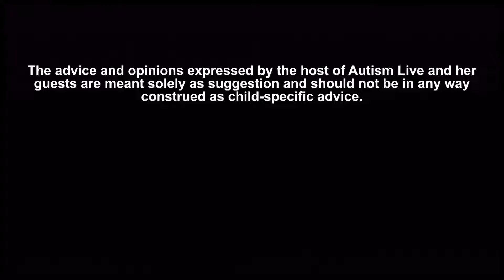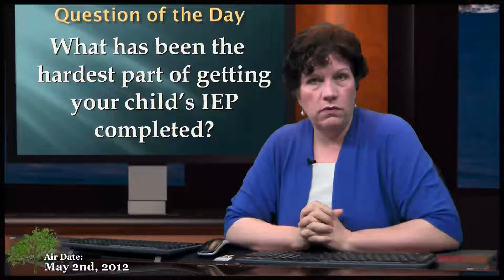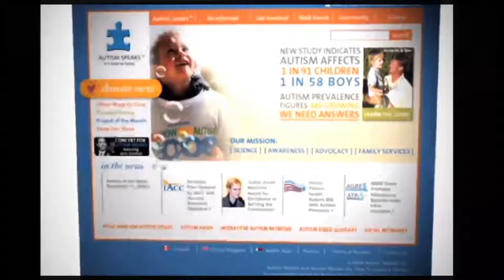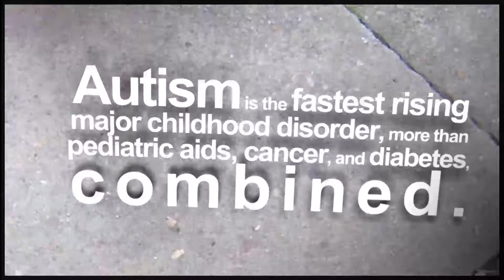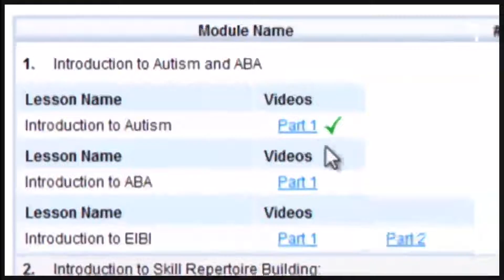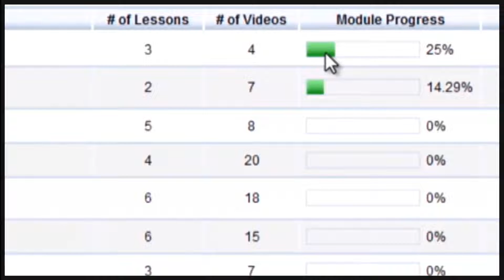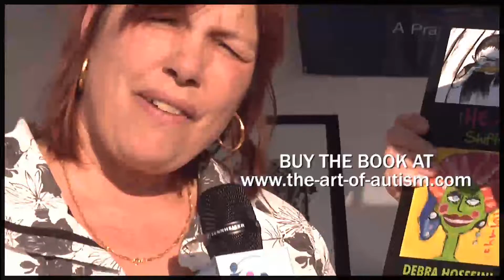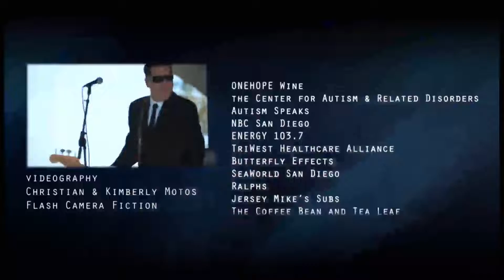Ep. 126 - May 3rd, 2012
This episode is chock full of information with guest Evelyn Gould, MSc, BCBA, discussing reinforcement and our regular Wednesday segment Let's Talk Autism w/ Shannon and Nancy reviewing the celebrity interviews from the Walk Now for Autism Speaks event.